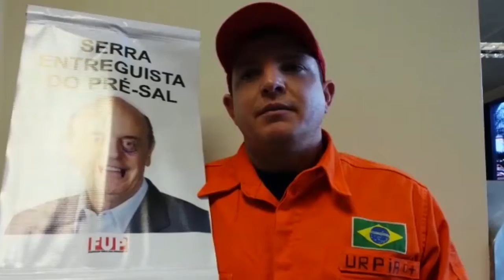Leonardo Urpia - SINDIPETRO - BA - em defesa do pré-sal